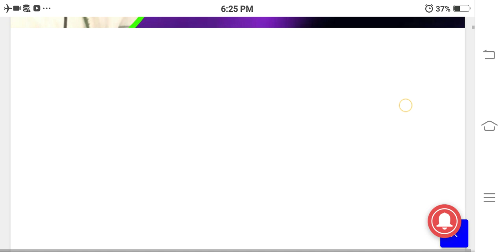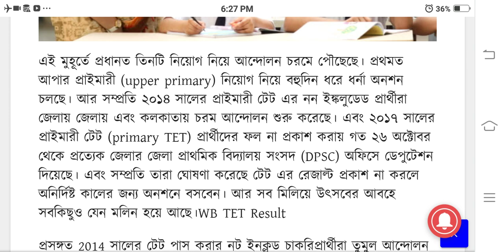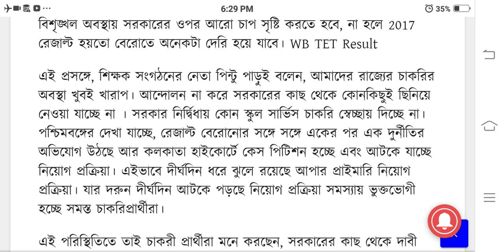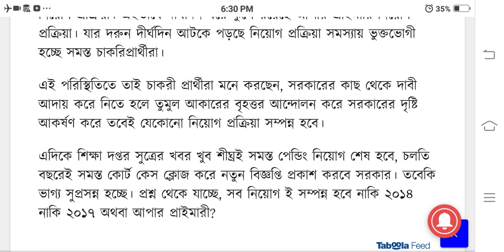WB TET Result // Good news